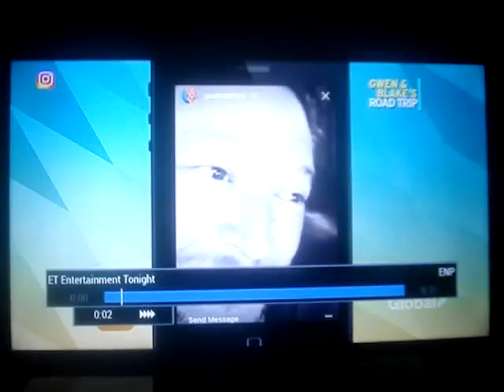Céline Dion-E.T.-7 Juillet 2017